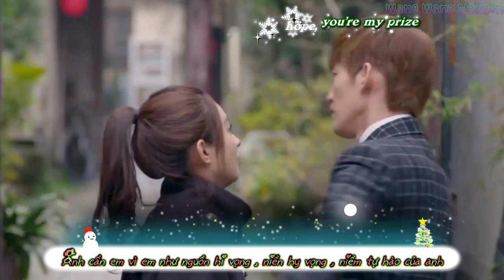[FMV5] Love Paradise - Trương Hàn♥Triệu Lệ Dĩnh-Sam Sam Đến Rồi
Mừng 1 năm phát sóng Sam Sam đến rồi và sinh nhật Trương Hàn
Made by: Wang Wang Nguyễn
Film: Sam Sam đến rồi 杉杉來吃
Cast: Trương Hàn  , Triệu Lệ Dĩnh